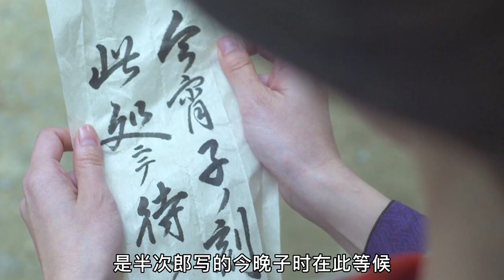从未见过这么又纯又欲的艺伎，身体发热会开出樱花，引得全城男人为之疯狂